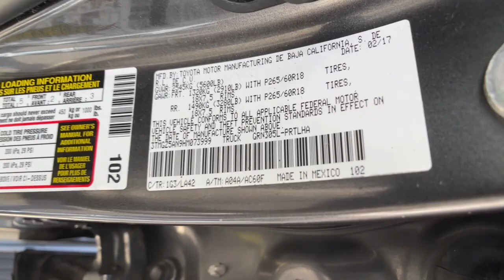2017 Toyota Tacoma Carson City, Reno, Northern Nevada, Dayton, Lake Tahoe, NV 147497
Magnetic Gray Metallic Used 2017 Toyota Tacoma Limited available in Carson City, Nevada at Carson City Toyota. Servicing the Reno, Northern Nevada,  Dayton, Lake Tahoe, NV area.

You will be amazed by this  2017 Toyota Tacoma.  You'll be comfortable, connected, and focused on the road or trail ahead in this capable Tacoma. Driver assistance technology including a backup camera comes standard, as does a  composite bed, deck rail system, and no shortage of can-do attitude! The following are some of this vehicles highlighted options: Back-Up Camera, Tire Pressure Monitoring System, Stability Control, Traction Control, Tire Pressure Monitoring System, Brake Actuated Limited Slip Differential, Trip Computer, Cruise Control, Power outlet(s) (115V cargo area), Premium brand (JBL), Power windows (safety reverse), Power windows (lockout button), Power steering (variable/speed-proportional), Power outlet(s) (12V front), Power Rear Window, Power door locks (auto-locking), Power door locks (anti-lockout), Power brakes, Power Rear Windows, Push-button start. You need practical,  but you want fun. Don't miss out. Get the best of both worlds when you get into this super-versatile Tacoma. Come in and meet our expert team. We know what it takes to give you an outstanding test drive experience.
1 Skid Plate,1175# Maximum Payload,2 12V DC Power Outlets,2 12V DC Power Outlets and 1 120V AC Power Outlet,2 LCD Monitors In The Front,21.1 Gal. Fuel Tank,4WD selector (electronic hi-lo),4WD type (part time),60-40 Folding Split-Bench Front Facing Flip Forward Cushion/Seatback Rear Seat,ABS (4-wheel),ABS And Driveline Traction Control,Active head restraints (dual front),Air Filtration,Air filtration,Airbag Occupancy Sensor,Airbag deactivation (occupant sensing passenger),Analog Appearance,Antenna type (diversity),Antenna type (mast),Anti-theft system (vehicle immobilizer),Assist handle (front),Assist handle (rear),Auto Locking Hubs,Auto Off Projector Beam Halogen Daytime Running Headlamps,Axle Ratio: 3.91,Axle ratio (3.91),Back-Up Camera,Battery saver,Battery w/Run Down Protection,Black Grille w/Chrome Surround,Black Side Windows Trim  Black Front Windshield Trim and Black Rear Window Trim,Blind Spot,Blind spot safety (sensor/alert),Body-Colored Fender Flares,Body-Colored Front Bumper w/1 Tow Hook,Body-Colored Rear Step Bumper w/Black Rub Strip/Fascia Accent,Brake Actuated Limited Slip Differential,Braking assist,Camera system (rearview),Center console (front console with armrest and storage),Child safety door locks,Child seat anchors (LATCH system),Chrome Door Handles,Chrome Power Side Mirrors w/Manual Folding and Turn Signal Indicator,Clearcoat Paint,Clock,Compass,Connected in-car apps (Facebook),Connected in-car apps (Yelp),Cross traffic alert (rear),Cruise Control w/Steering Wheel Controls,Cruise control,Cupholders (front),Cupholders (rear),Curtain 1st And 2nd Row Airbags,Day-Night Auto-Dimming Rearview Mirror,Daytime running lights (LED),Deep Tinted Glass,Delayed Accessory Power,Digital odometer,Door handle color (chrome),Double Wishbone Front Suspension w/Coil Springs,Driver And Passenger Knee Airbag,Driver And Passenger Visor Vanity Mirrors,Driver Foot Rest,Driver Seat,Driver seat manual adjustments (4),Driver seat manual adjustments (lumbar),Driver seat manual adjustments (reclining),Dual Stage Driver And Passenger Front Airbags,Dual Stage Driver And Passenger Seat-Mounted Side Airbags,Dual Zone Front Automatic Air Conditioning,Electronic Stability Control (ESC),Electronic Transfer Case,Electronic brakeforce distribution,Electronic messaging assistance (voice operated),Electronic messaging assistance (with read function),Emergency locking retractors (front),Emergency locking retractors (rear),Engine: 3.5L Atkinson-Cycle V6 -inc: VVT-iW wider intake and VVT-i exhaust,Entune Selective Service Internet Access,Exhaust tip color (stainless steel),Express Open/Close Sliding And Tilting Glass 1st Row Sunroof w/Sunshade,External temperature display,Fade-To-Off Interior Lighting,Fender lip moldings (body-color),Floor material (carpet),Front Anti-Roll Bar,Front Bucket Seats -inc: 4-way adjustable front seats w/driver lumbar support,Front Center Armrest,Front Cupholder,Front Disc/Rear Drum Brakes w/4-Wheel ABS  Front Vented Discs  Brake Assist  Hill Descent Control and Hill Hold Control,Front Fog Lamps,Front Map Lights,Front air conditioning (automatic climate control),Front air conditioning zones (dual),Front airbags (dual),Front brake diameter (10.8),Front brake type (ventilated disc),Front bumper color (body-color),Front fog lights,Front headrests (2),Front headrests (adjustable),Front seat type (bucket),Front seat